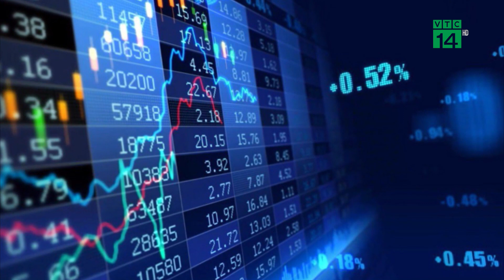Bắt đối tượng tác động tiêu cực đến Thị trường Chứng khoán| VTC14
VTC14 |Bộ Công an cho biết, Cơ quan An ninh điều tra Bộ Công an đã ra quyết định khởi tố vụ án, khởi tố bị can và thực hiện lệnh bắt tạm giam ông Đặng Như Quỳnh trú tại Hà Nội để điều tra về hành vi "Lợi dụng quyền tự do dân chủ xâm phạm lợi ích của Nhà nước".